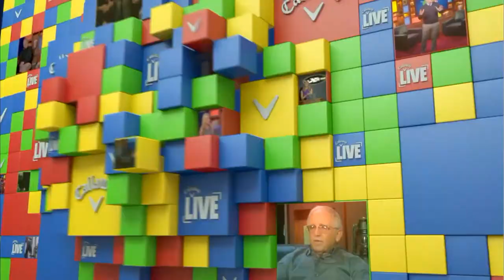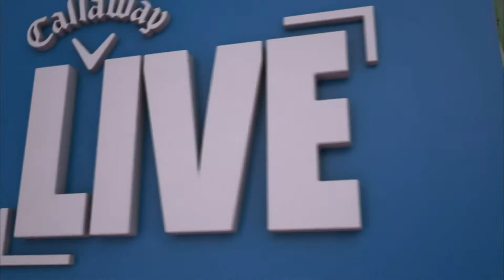Callaway Live (S3, EP21) - Best of Season 3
Callaway Live Host Harry Arnett and Executive Producer Jeff Neubarth share their favorite moments from a star-studded Season 3.